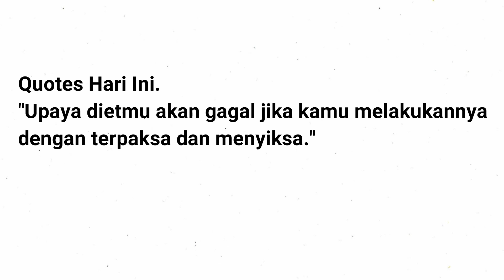Mengenal Intuitive Eating, Manfaat dan Cara Melakukannya #93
Mengenal Intuitive Eating, Manfaat dan Cara Melakukannya.

Menerapkan gaya hidup sehat memang menjadi pilihan bagi sebagian orang. Bukan tanpa alasan, menerapkan gaya hidup sehat bisa membantu Anda mendapatkan kondisi tubuh sehat dan tidak mudah terserang penyakit. Di samping itu, menerapkan gaya hidup sehat sehari-hari juga bisa membuat tubuh lebih fit dan bugar dalam menjalani aktivitas harian.

Tidak heran jika banyak orang kini mulai menyadari pentingnya hal ini. Meskipun menerapkan gaya hidup sehat bukan suatu hal yang mudah, namun bukan berarti Anda tidak bisa mencobanya. Salah satu cara yang bisa dilakukan adalah dengan mempraktikkan intuitive eating. Intuitive eating merupakan metode atau cara makan yang mendorong hubungan lebih sehat dengan makanan.

segmen
00:00   INTRO
01:27 1.Mengenal Intuitive Eating.
02:22 2.Cara Mempraktikkan Intuitive Eating.
05:14 3.Manfaat Intuitive Eating.
05:32 4.Manfaat fisik.
05:54 5.Manfaat mental.

Benarakah seperti itu semua?

Tonton Juga :)

7 Makanan yang Bisa Bikin Bad Mood #85

Kata Dokter Boyke, Cara Ini Bisa Bangkitkan Gairah Pria di Ranjang #86